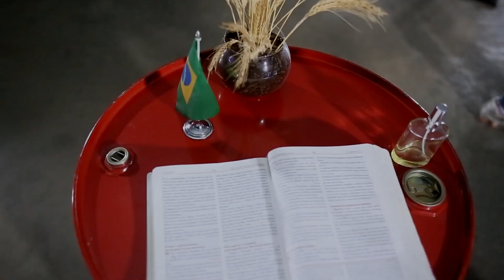Bola de Neve Londrina - 12h Shemita